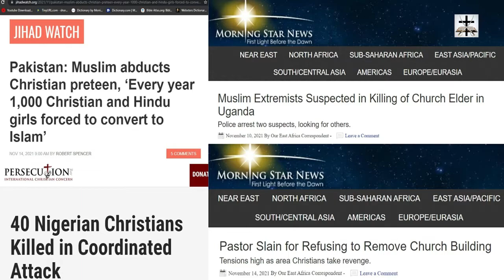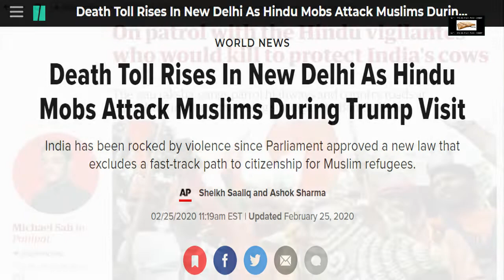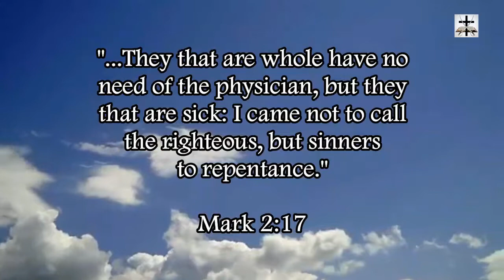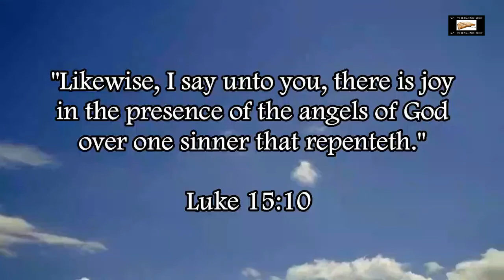Muslim Kill Count Of 2020 & 2021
The Muslim kill count of 2020 and 2021 will blow your mind.